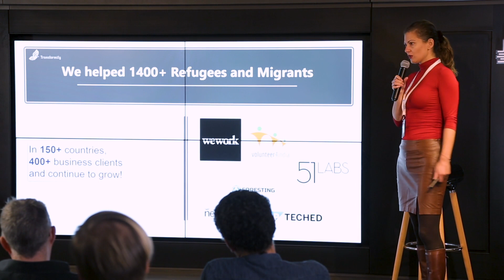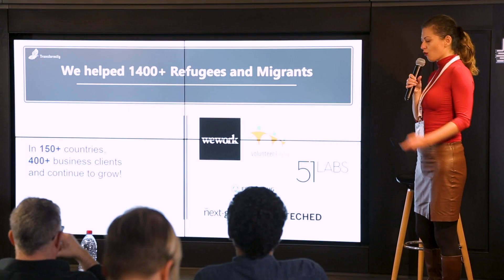TFChallenges18 - Employment - The Rebuild Lives Program by Transformify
The 25 best tech4refugees projects selected by the jury of the first Techfugees Global Challenges were invited to pitch their innovation on stage at the Global Summit 2018. Take a look!